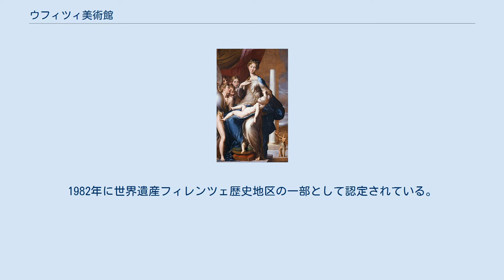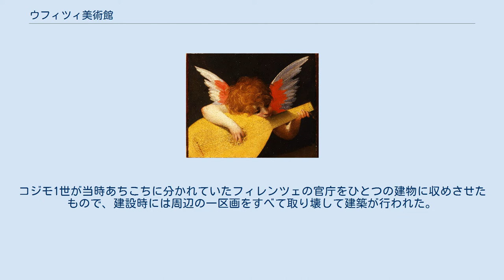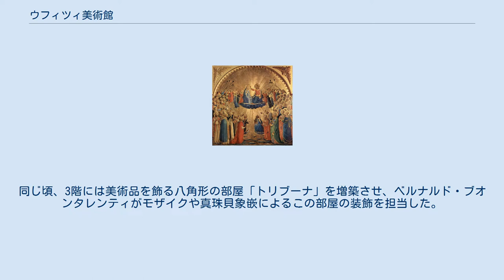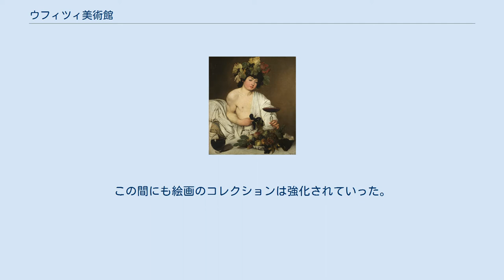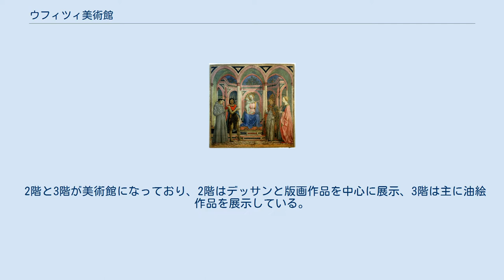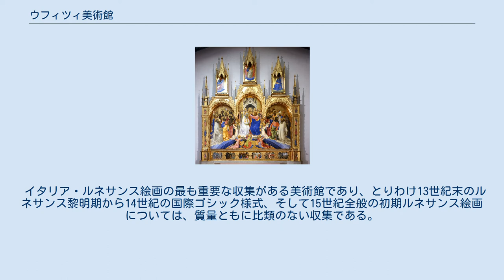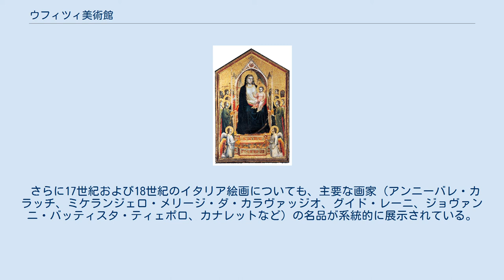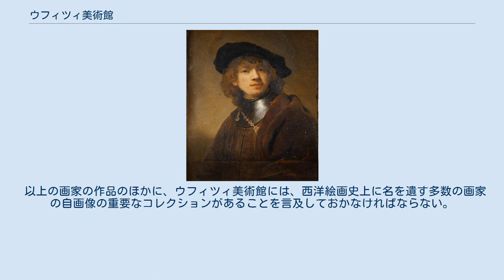ウフィツィ美術館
イタリア・ルネサンス建築
ウフィツィ美術館（またはウッフィッツィ美術館ともいう、伊: Galleria degli Uffizi）は、イタリアのフィレンツェにあるルネサンス絵画で有名な美術館である。
1591年より部分的に公開されており、近代式の美術館としてヨーロッパ最古のものの1つである。
またイタリア国内の美術館としては収蔵品の質、量ともに最大のものである。
1982年に世界遺産フィレンツェ歴史地区の一部として認定されている。
 メディチ家歴代の美術コレクションを収蔵する美術館であり、イタリア・ルネサンス絵画の宝庫である。
展示物は2,500点にのぼり、古代ギリシア、古代ローマ時代の彫刻から、ボッティチェッリ、レオナルド、ミケランジェロ、ラッファエッロらイタリア・ルネサンスの巨匠の絵画を中心に、それ以前のゴシック時代、以後のバロック、ロココなどの絵画が系統的に展示されている。
 美術館内部 『聖母子と二人の天使』(1455-60年、フィリッポ・リッピ) 『聖家族』(1507年、ミケランジェロ・ブオナローティ) 美術館の建物は、ドーリア式の回廊の上に2階、3階部分が建設されたルネッサンス様式の建築物で、全体としては巨大なU字型をしている。
 初代トスカーナ大公コジモ1世の治世下、ジョルジョ・ヴァザーリの設計で1560年に着工し、1580年に竣工したフィレンツェの行政機関の事務所がもとになっている。
コジモ1世が当時あちこちに分かれていたフィレンツェの官庁をひとつの建物に収めさせたもので、建設時には周辺の一区画をすべて取り壊して建築が行われた。
「ウフィツィ」の名はイタリア語の Ufficio （英語の offices (オフィス) にあたる語）に由来する。
 アルノ川に面した川沿いの砂地に建築されており、基底部分は世界最初のコンクリート工法とも言われている。
なお、コジモ1世とヴァザーリはともに1574年に没しており、建物の完成はコジモ1世の跡を継いだフランチェスコ1世と建築家ベルナルド・ブオンタレンティ（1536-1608）に引き継がれた。
 コジモ1世は住まいであったピッティ宮殿から、ヴェッキオ橋の2階部分を通り、毎日通う庁舎（現・ウフィツィ美術館）へ至る約1kmの通路（ヴァザーリの回廊）も造らせた。
これもヴァザーリの設計で、1565年に半年足らずの工期で完成した。
回廊の中には700点を超える絵画があり、中でも肖像画コレクションは有名であるが、ウフィツィ美術館本館とは別の扱いとなっており、見学にも別の予約が必要となる。
 フランチェスコ1世は、1579年から1581年にかけて庁舎3階の廊下天井にグロテスク模様の装飾を施し、この頃からこの庁舎でメディチ家の持つ古代彫刻などの美術品を収容、展示するようになった。
同じ頃、3階には美術品を飾る八角形の部屋「トリブーナ」を増築させ、ベルナルド・ブオンタレンティがモザイクや真珠貝象嵌によるこの部屋の装飾を担当した。
その後1591年から3階部分を公開したのが美術館の始まりで、これらは建築当初からコジモ1世の構想にあったといわれる。
 1737年、メディチ家出身の最後のトスカーナ大公であるジャン・ガストーネが後継者を残さず死去し、メディチ家は断絶した。
メディチの血を引く唯一の相続人であったアンナ・マリア・ルイーザは、「メディチ家のコレクションがフィレンツェにとどまり、一般に公開されること」を条件に、すべての美術品をトスカーナ政府に寄贈した。
 ウフィツィ美術館は1769年、ハプスブルク＝ロートリンゲン家のレオポルド1世（後の神聖ローマ皇帝レオポルト2世）の時代に一般に公開されるようになった。
彼は古代学者ルイジ・ランディを顧問としてコレクションの分類整理に着手し、それまで収蔵されていたマジョルカ陶器、武具類、科学部門のコレクションを他の博物館へ移管したり、売却したりした。
19世紀後半には、ロマネスク以降の彫刻がフィレンツェ市内の国立バルジェロ美術館へ、エトルリアなどの考古遺物がフィレンツェ考古学博物館へ、それぞれ移管され、ウフィツィ美術館は絵画館としての性格を強めていく。
この間にも絵画のコレクションは強化されていった。
たとえば、レオナルド・ダ・ヴィンチの著名な『受胎告知』は、1865年に受贈したフェローニ・コレクションにあったものである。
 1993年5月27日、美術館近くで自動車爆弾による爆発があり、通行人ら5人が死亡、50人以...